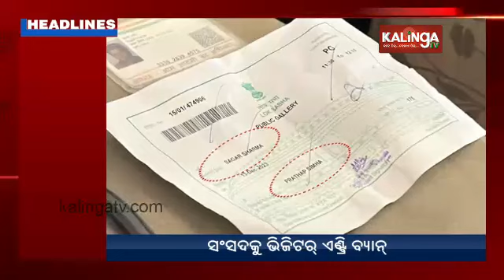7 PM Headlines || December 13, 2023